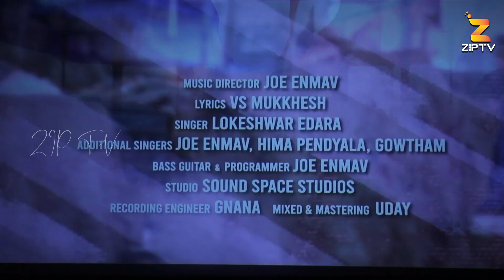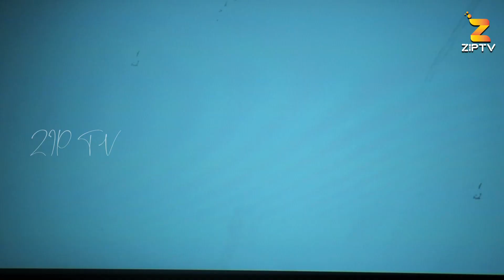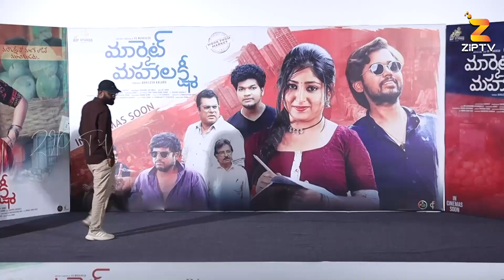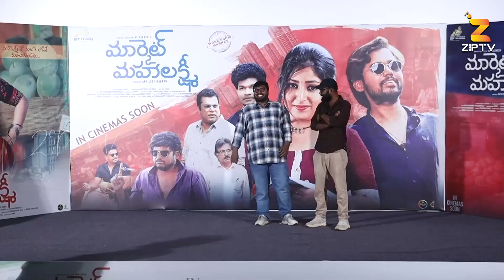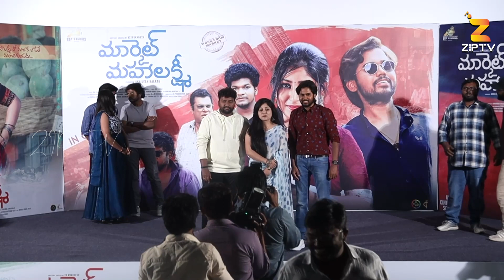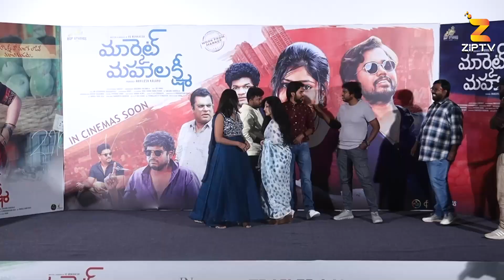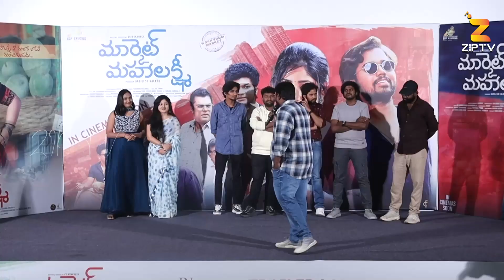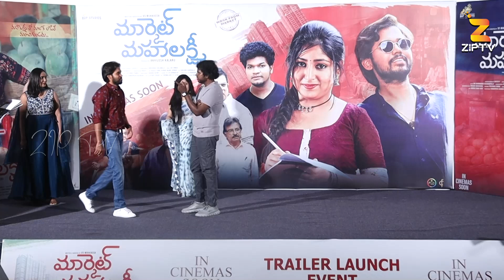Market Maha Lakshmi Movie Trailer Launch Press Meet | Parvateesam | Praneekaanvika | ZIP TV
Market Maha Lakshmi Movie Trailer Launch Press Meet | Parvateesam | Praneekaanvika | Mukku Avinash | Basha | @coolcontents333